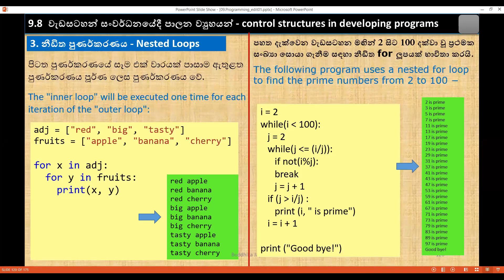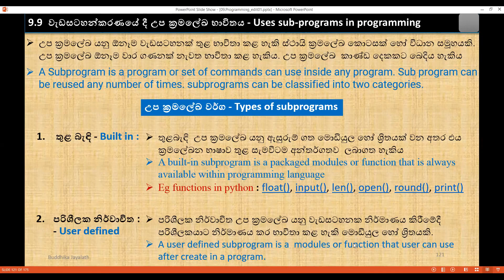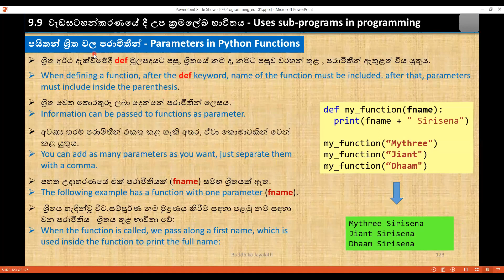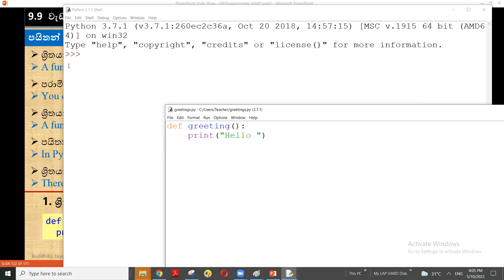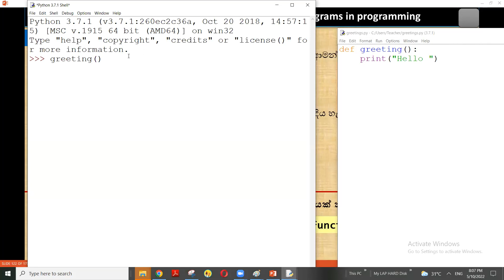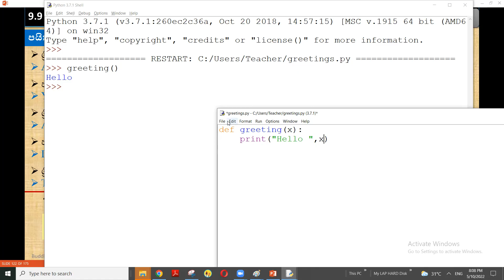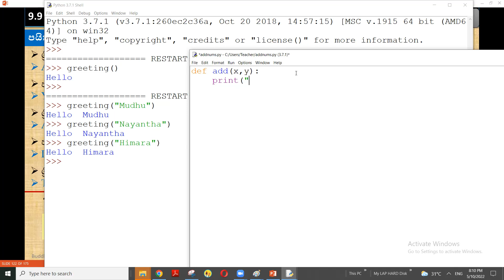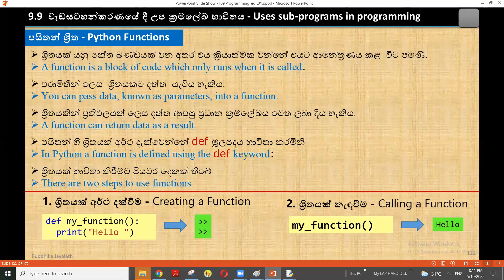2022 05 10 part 01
AL ICT : Python : Functions